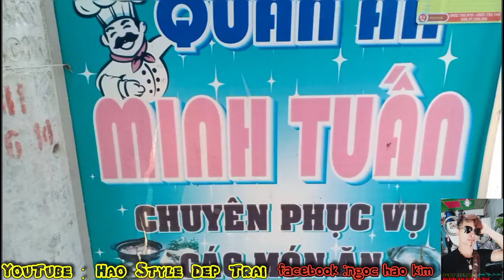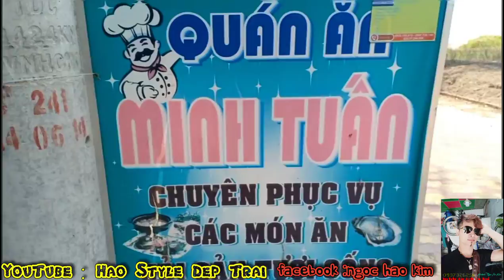#6 Về Cần giờ ghé quán Minh Tuấn ăn ghẹ 100 chân | Biển đẹp đồ ăn ngon thì ok| Hôm nay Hảo ăn gì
Cám ơn các bạn đã xem hết video nha. Các bạn hãy giúp mình đạt 1000 comment 1000 sub 1000 like và 4000h xem để mình có thể thực hiện bước đầu tiên của kênh YouTube